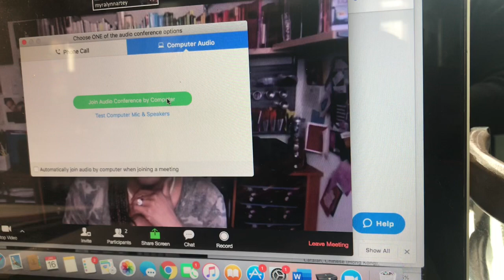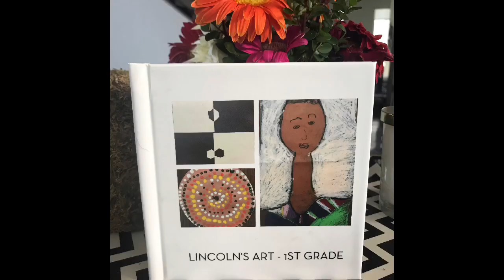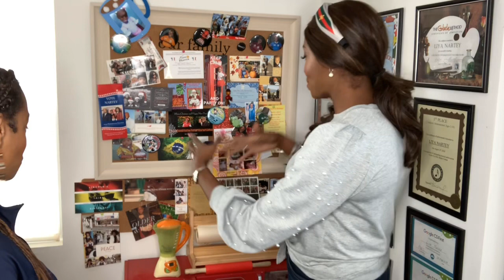HomeschoolDiaries: Organizing Our Homeschool Classroom with a Professional Organizer (Pt. 1)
Here’s my journey to converting and organizing my homeschool classroom! Most homeschool classroom tours don’t show the process...or they show the process of starting from a virtually empty space.

In this vlog series, I enlist the help of Tanisha Lyons-Porter from Natural Born Organizers to help me get my small playroom/office space to ALSO function as a homeschool classroom!

By the way, Tanisha is a mompreneur who shares great tips for organizing of her Facebook and social media platforms! Check her out!

I found Tanisha through an amazing site for moms...especially if you live in SoCal: